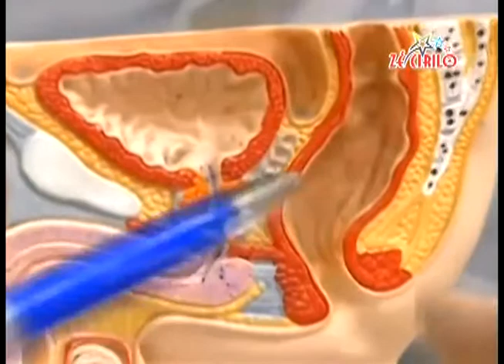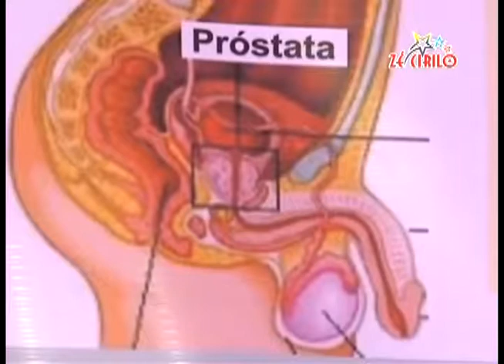Zé Cirilo na TV 06/11/13 - Zoombido Novembro Azul Próstata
A exemplo do que aconteceu em outubro que foi marcado como o mês de combate ao câncer de mama, com o 'Outubro Rosa', o mês de novembro chega trazendo a campanha de conscientização dirigida ao público masculino sobre a importância da prevenção e do diagnóstico precoce do câncer de próstata. Reportagem de Natália Macedo.